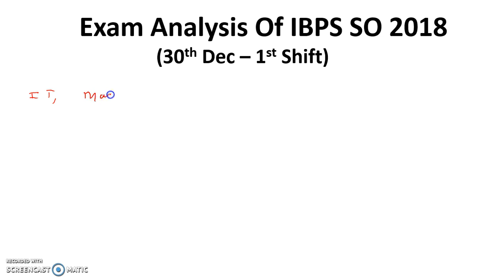IBPS SO PRE 2018 Exam Analysis | IT Officer & Law Officer |Safe Attempts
In this video we are discussing the IBPS SO PRE 2018 Exam Analysis | IT Officer & Law Officer |Safe Attempts.

About us :
Our Work :
1.Quantitative Aptitude
2.Logical Reasoning
3.Current Affairs
4.Computer Aptitude
5.English Language